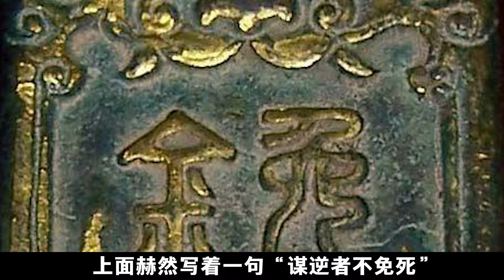李善長臨死前，拿出朱元璋給他的免死金牌，爲何還是沒逃過壹死？